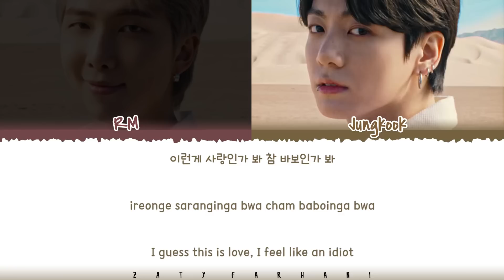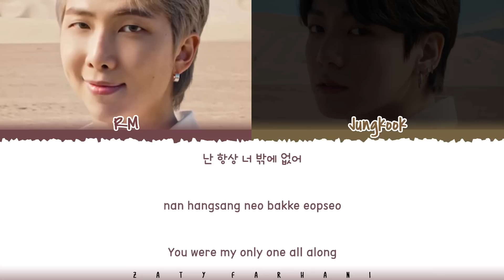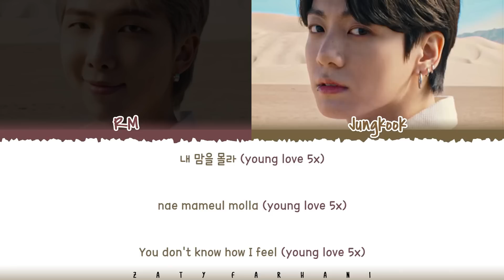BTS (RM & Jungkook) - 'YOUNG LOVE' (애매한 사이) Lyrics [Color Coded_Han_Rom_Eng]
young love
bts young love
bts young love lyrics
bts young love color coded lyrics
bts young love audio
bts young love live
bts young love concert
bts young love music video
bts young love teaser
bts young love line distribution
bts young love cover
bts young love reaction
bts young love 1 hour
bts young love easy lyrics
bts lyrics
bts yet to come lyrics
bts run bts lyrics
bts for youth lyrics
bts quotation mark lyrics
bts jump demo lyrics
bts boy in luv demo lyrics
bts i need u demo lyrics
bts boyz with fun demo lyrics
bts tony montana lyrics
bts young forever demo lyrics
bts spring day demo lyrics
bts dna demo lyrics
bts epiphany demo lyrics
bts seesaw demo lyrics
bts still with you acappella lyrics